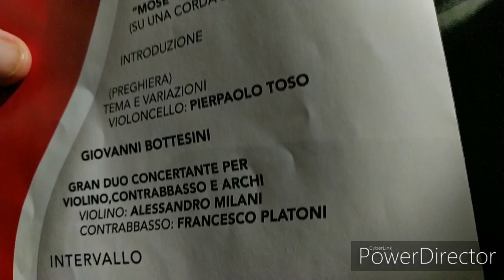Concerto di Natale a Desenzano del Garda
Partecipatissimo concerto di Natale nel duomo di Desenzano del Garda dell'Orchestra Rai